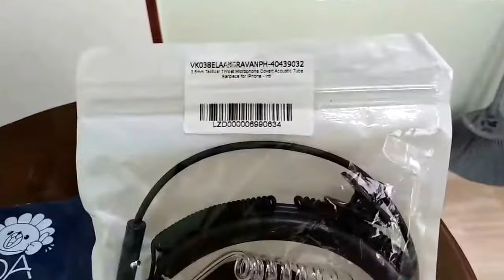Tactical Earpiece for Phones 2018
3.5mm Tactical Microphone Covert Acoustic Tube Earpiece. This kind of earpiece is commonly used by Sercret Service Agent and other security agencies.

▪️Brand: Vktech
▪️Transparent flexible acoustic tube
▪️Soft plastic earbud fits snugly to ear
▪️Swear resistance in-ear part
▪️One spare Slow rebound Earbud included
▪️3.5mm standart plug
▪️Color: black

Note: This throat Mic with 3.5mm standard plug, available for most mobile phones, speakers, computers, PS4 and more..

Shipping fee: Free
Order at Lazada

P. S.
Mabilis po ang delivery. Nuong nag order ako ay mas maaga pa kaysa sa set delivery date ng courier. Maganda naman po itong product. Syempre hindi ka dapat mag expect ng grabe kasi mura naman talaga. Astig yung porma. Malakas yung bass kapag nag music ka. Hindi nga lang masyadong maganda ang quality ng tawag kasi medyo mahina yung volume. Aside from that satisfied ako.

Camera: Huawei Nova 2 Lite 2018

🔹Background Music🔸

This channel is not connected with any of the companies shown in this video.

                                            - end-